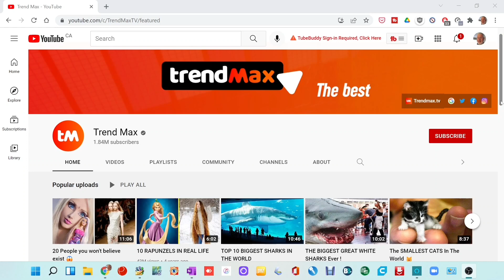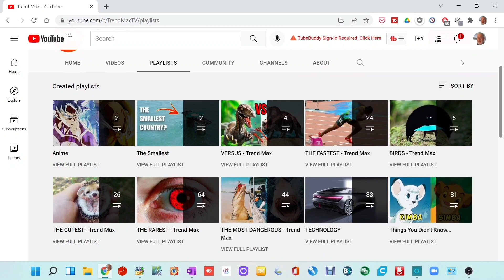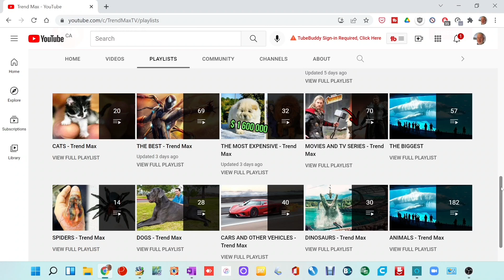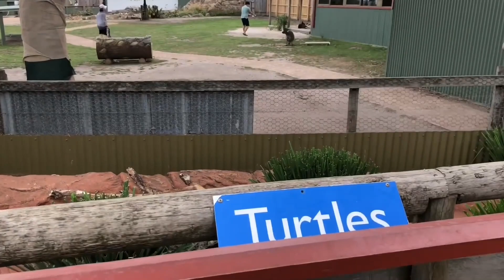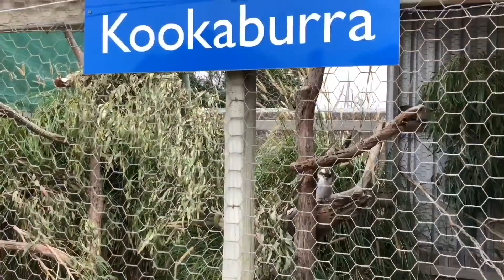"There's A-Holes Everywhere!" Bland Designs Vlog #254 February 21,2022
The Idiot Quilter Spring Retreat: (for details click on this

Here are the Zoom Links for the Friday Night Cocktail Party (March 4) and the Saturday Retreat March 5):

The Idiot Quilter Retreat Friday Ice Breaker Cocktail Party
Time: Mar 4, 2022 07:00 PM Eastern Time (US and Canada)

The Idiot Quilter Spring 2022 Retreat
Time: Mar 5, 2022 09:00 AM Eastern Time (US and Canada)

Craft and Chat
Time: Mar 2, 2022 01:00 PM Eastern Time (US and Canada)